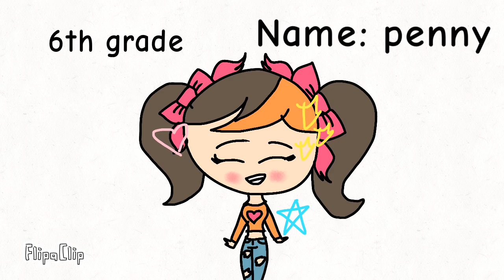BFB mix a new OC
Thanks for 384 subscribers and you guys are awesome thank you so much I’m so happy enjoy the awesome video ❤️🧡💛💚💙💜🖤💖🌈